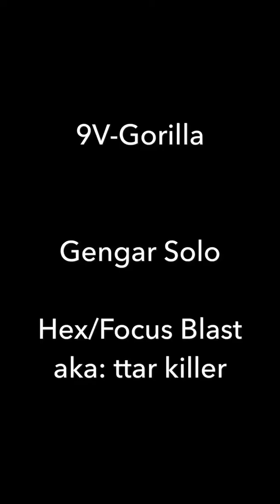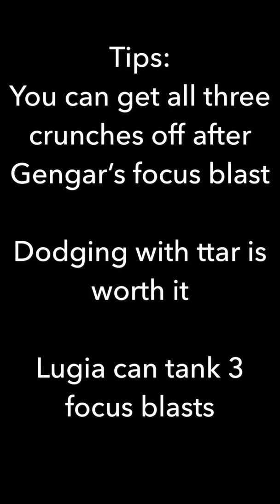Soloing the TTar killer: Hex/Focus Blast Gengar. Last second level 3 raid win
I soloed a level 3 raid. The ttar killer: Gengar with Focus Blast. Watch me fail and win and update your strategy. Super fun raid